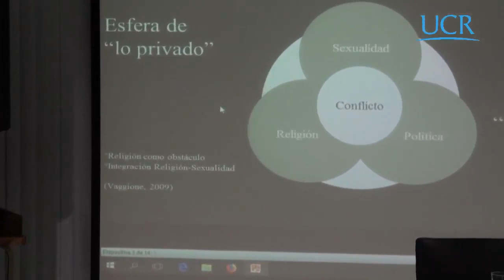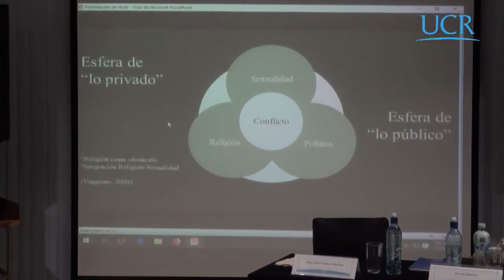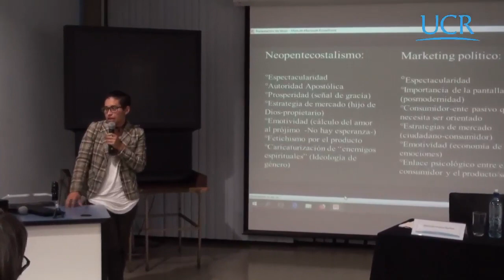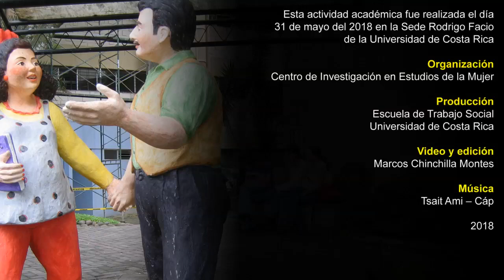La “ideología de género” como arma: análisis del movimiento conservador en Costa Rica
Organizada por el Centro de Investigación en Estudios de la Mujer de la Universidad de Costa Rica (CIEM), la mesa redonda titulada La “ideología de género” como arma: análisis del movimiento conservador en Costa Rica, permitió acercarse al origen, comprensión y empleo que vienen haciendo los grupos religiosos de la mal llamada ideología de género. En el uso de la palabra estuvieron la M.Sc. Ana Lucía Fonseca, profesora de Filosofía; Ale Ara Medina, estudiante de Ciencias Políticas y Sociología, y la M.Sc. Gabriela Arguedas, profesora de ética; moderadas por la M.Sc. Julia Henríquez Pérez, Historiadora del Arte y feminista independiente.